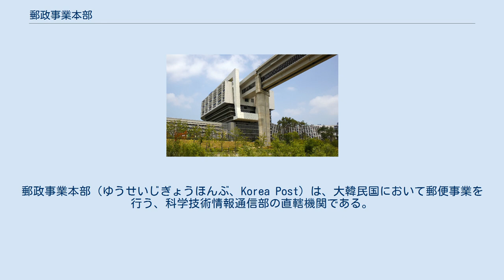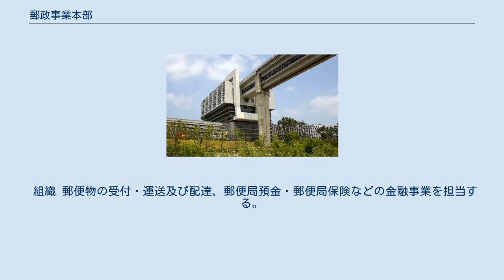郵政事業本部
郵政事業本部（ゆうせいじぎょうほんぶ、Korea Post）は、大韓民国において郵便事業を行う、科学技術情報通信部の直轄機関である。
 国民の政府（金大中政権）が発足して以降、公共性を重視する事に方針を置かれた郵政及び金融事業は、郵便物の取扱数の伸び悩み、金融市場開放や他の金融機関の大型化、金融及び物流産業の競争が激化するに連れて、環境の変化に対応するには限界があると指摘された。
これによって、基幹産業である郵政及び金融事業を国家経営体制で維持しながら、対内外的な環境の変化に対して、能動的に対応する事ができる方案を模索する、という主旨で郵政事業本部の設置が決まった。
 この事から、2000年7月1日に郵政事業本部を発足させ、情報通信部によって管轄されていた郵政事業機能を移管した。
郵政事業本部が発足した事に伴い、情報通信部の所属機関である逓信庁・情報通信公務員教育院・情報通信部電算管理所・情報通信部調逹事務所も郵政事業本部に移管させ、契約職・任期制・成果給・年俸制を適用する本部長を、公開採用を通じて選抜する事とした。
これを通じて選抜された本部長は、長官と経営に関する契約を締結し、契約内容によって経営の独立性及び自律性を持って独自に事業を運営し、経営結果に対して責任を負う。
 核心業務である郵便物の受付・運送・配達のような郵政事業を含めて郵便局預金・郵便局保険など金融関連事業に関する政策の樹立・執行を担っている。
 所管業務 教育訓練に関する計画の樹立。
 教育訓練需要の調査及び教育訓練制度の研究。
 教育訓練過程と教科編成及び教授要目の制定。
 教育生の教育訓練成績評価及び教育訓練成果の分析。
 教育訓練資料の収集、教案作成及び教材の編纂・刊行。
 教育生の登録・諸証明発給及び学籍管理。
 教育準備、教育生生活指導及び保健。
 教育用施設・器機及び教育用補助資料と視聴覚教材の管理及び製作。
 郵政事業本部セクハラ予防教育及び女性権益相談センター運営。
 組織 所管業務 郵便局預金・郵便局保険・郵便為替・郵便振替などに関する原簿管理と、受払い金の経理・決算。
 郵便・郵便局金融・電波・放送関連法令により委託された事項。
 韓国銀行との資金及び保有限度超過金の管理・決済。
 電算装備及び附帯設備の設置及び維持・管理。
 情報保護システムの運営・管理。
 組織 所属官署 所管業務 郵政事業用物資の調逹・保存及び補給。
 郵政事業用建築物の建設及び維持・補修。
 郵便作業機械化施設の建設及び維持・補修。
 組織 郵便物の受付・運送及び配達、郵便局預金・郵便局保険などの金融事業を担当する。
 名称と管轄地域 組織